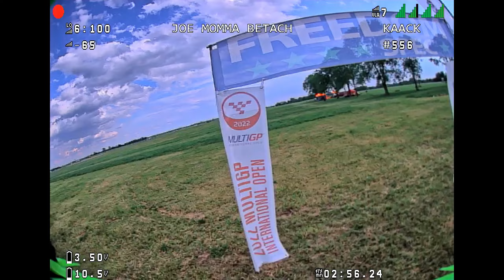MultiGP IO Freedom Runs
Only got 4 runs on the freedom spec track. I was NOT expecting lines to be so long at these tracks to qualify. I spent days bouncing back and forth trying to get all the runs in I could. And I was only able to get 4 on this quad before it died a very brutal death. The Victims of this crash were my Iflight Beast F7 55a AIO, HDZero Runcam V2 along with sliced MIPI, also my Whoop Lite VTX, which hurts the most because you can not get them still. I felt my soul leave my body when I smacked that pole and saw rainbow of death. Probably my biggest loss of the event was losing that Whoop VTX.
560 packs on that AIO, she served well, but I WILL break 600 on the new one.